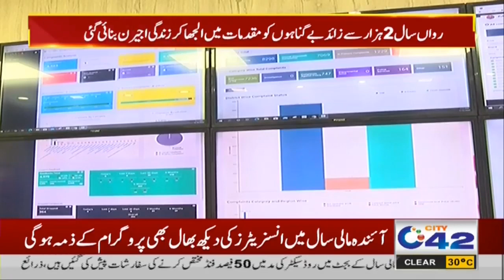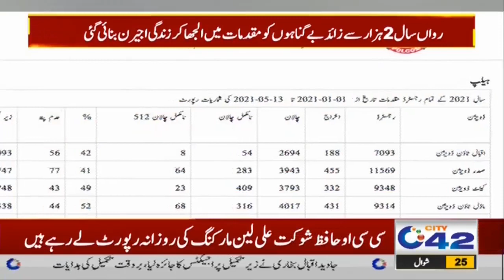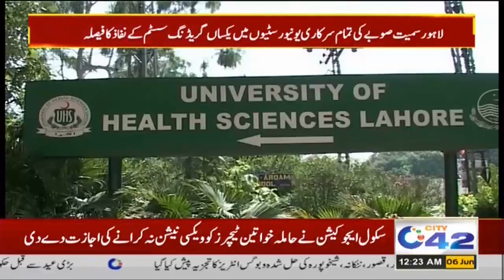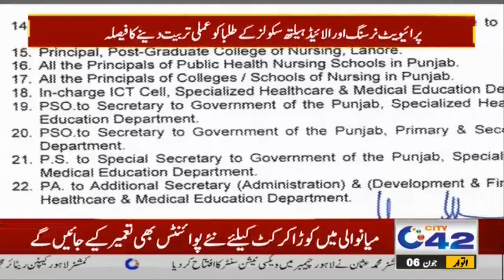12am News Bulletin | 6 June 2021 | City 42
12am News Bulletin | 6 June 2021 | City 42